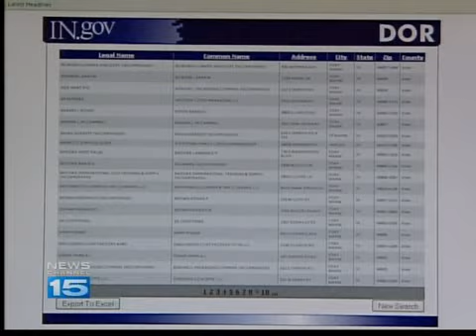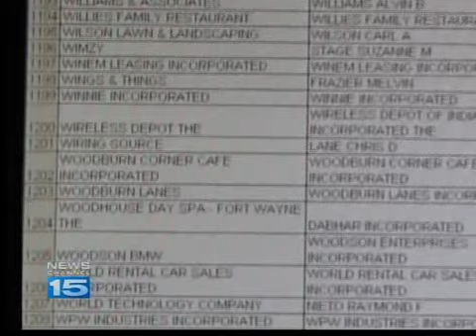Unpaid Tax List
Indiana is cracking down on businesses that do not pay their taxes.